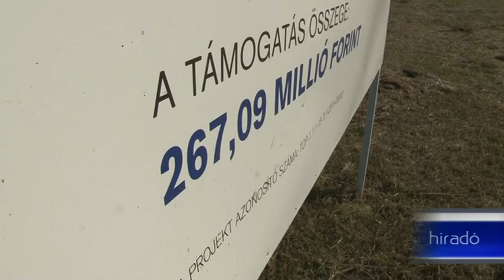Ipari park Bátaszéken Bozsolik Róbert: polgármester Bátaszék 20181004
267 millió forintos TOP forrásból épül ipari park Bátaszéken. A tervek alapján már 2019-ben birtokukba vehetik  a cégek, így a hamarosan megépülő agrárlogisztikai központtal együtt több mint 50 új munkahely jöhet létre a településen. A Térségi Településfejlesztési Operatív Programban összesen 28 milliárd forint támogatás érkezik a megyébe. Ebből 25 és fél  milliárd forintot már megnyertek, 146 projekt kapott zöld utat.

Bozsolik Róbert: polgármester Bátaszék
Fehérvári Tamás: elnök Tolna Megyei Önkormányzat